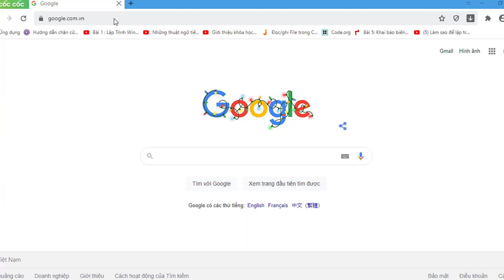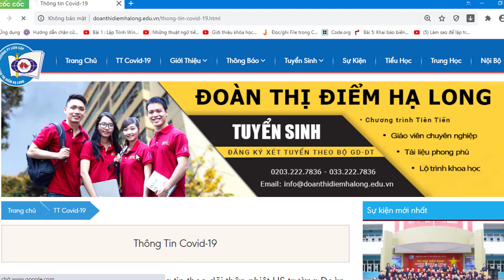Robot tự hành đo thân nhiệt không tiếp xúc giảm nguy cơ lây nhiễm chéo Covid - 19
Thời gian qua, để góp phần ngăn ngừa dịch covid 19, lây lan nhiều đơn vị đã nghiên cứu ra những thiết bị hữu ích, nhằm hạn chế việc tiếp xúc gần giữa nhân viên, làm công tác phòng dịch với mọi người. Đồng thời cũng giảm áp lực bố trí  nhân sự làm công việc này.
Tại trường Đoàn Thị Điểm Hạ Long, nhóm 2 học sinh là, Nguyễn Bá Hồng Lâm, lớp 12A1 và Phạm Đình Dũng 12A2, đã nghiên cứu thành công, Robot tự hành, đo thân nhiệt không tiếp xúc, giảm nguy cơ lây nhiễm chéo covid 19. Một ý tưởng, tưởng chừng như nhỏ nhưng lại giúp ích rất nhiều, cho việc phòng chống dịch covid 19